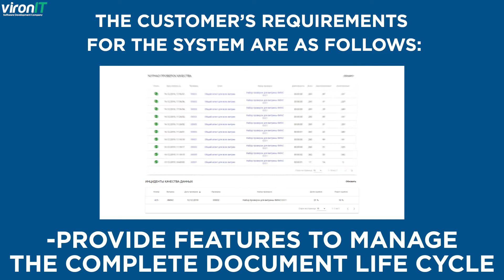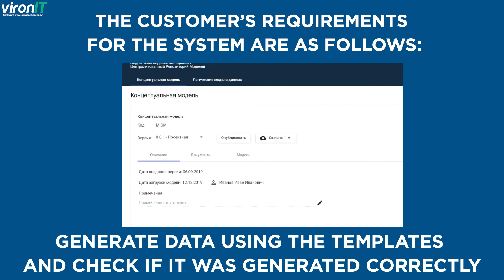Document Workflow system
Do you want to know the cost of your idea?
We would be glad to give you the right advice on how to save time & money and how to get an investment.